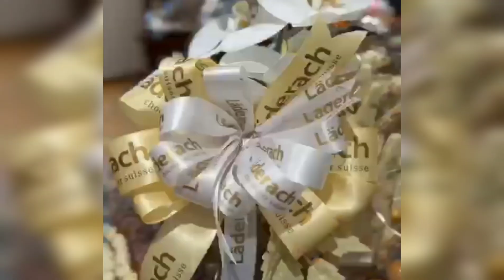Laderach Chocolate। Crunch Chocolate🤤🍫।SS world